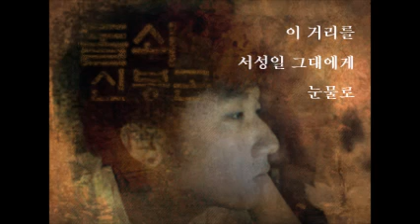겨울편지 - 임재범 cover (돌쇠유치원)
송년 특선 발라드
겨울편지(임재범)
노래 : 돌쇠유치원
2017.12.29